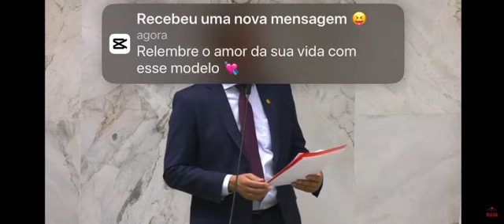Deputado Reis cobra reajuste e déficit da Polícia Penal